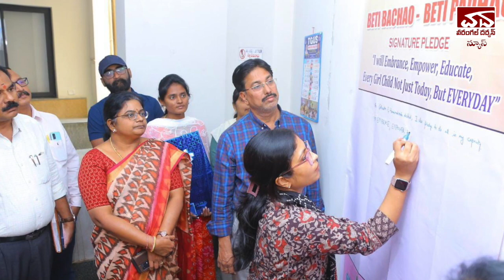ఆడపిల్లలపట్ల వివక్ష రూపుమాపాలంటే కుటుంబ వ్యవస్థలో మార్పు రావాలని కలెక్టర్ సిక్తా పట్నాయక్ అన్నారు